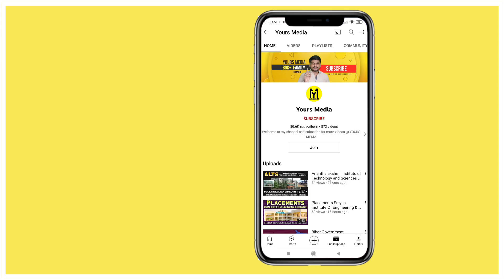ECE 70K To 80K Rank కి వచ్చే కాలేజెస్ లిస్ట్ | Ap Eamcet Counseling 2022 | YoursMedia | Ap Eapcet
ECE 70K To 80K Rank కి వచ్చే కాలేజెస్ లిస్ట్ | Ap Eamcet Counseling 2022 | YoursMedia | Ap Eapcet 2022